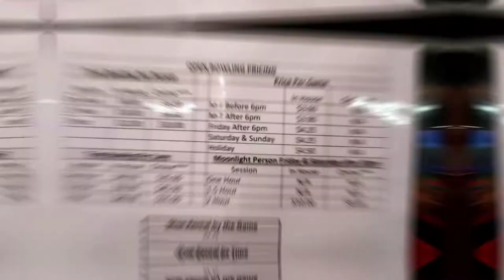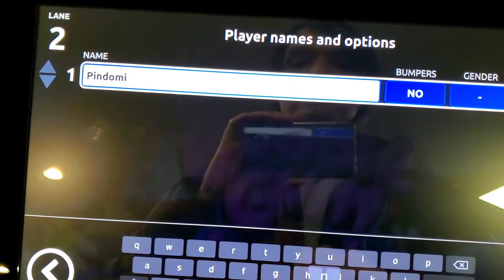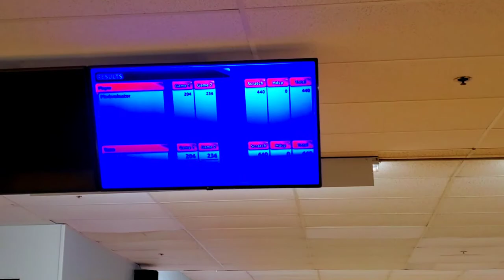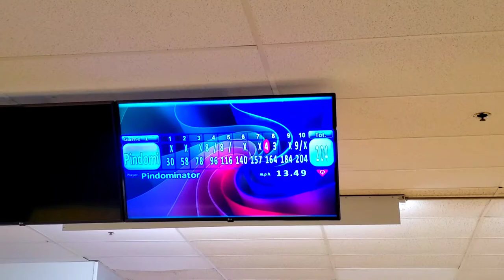Bowling at Foxx View Lanes (Jetback)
Great bowling alley located in Waukesha, WI. Lanes and pinsetters seem well maintained, and the place was clean. Rates were also reasonable too. This place also has the blue logo Amflite pins just like the previous center I visited in Waukesha. () Anyways, check this place out!
Rates: $3 per game
Pinsetters: Brunswick Jetback
Pins: Blue Qubica AMF Amflite II (Glow)